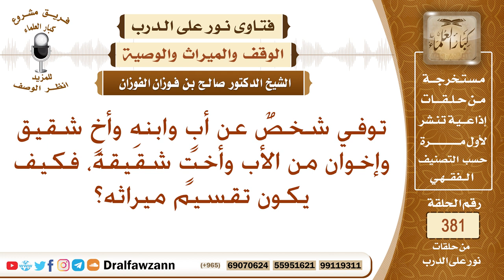توفي شخص عن أب وابنه وأخ شقيق وإخوان من الأب وأخت شقيقة، فكيف يكون تقسيم ميراثه؟ الشيخ صالح الفوزان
نص السؤال: توفي شخصٌ عن أبٍ وابنهِ وأخٍ شقيق وإخوان من الأب وأختٍ شقيقة، فكيف يكون تقسيم ميراثه؟
السيرة الذاتية :
للاشتراك في قناة الشيخ صالح الفوزان

رئيس الفريق
لمشروع كبار العلماء